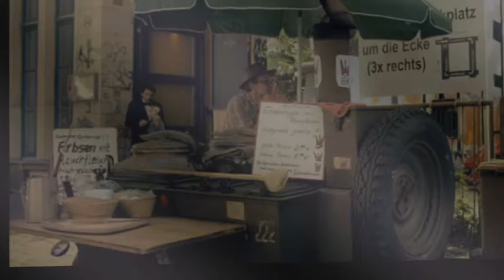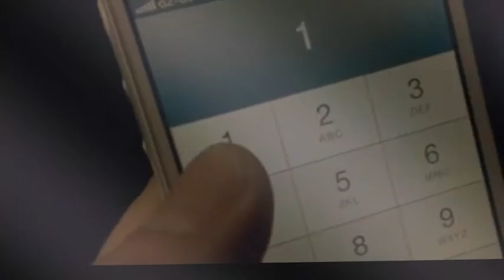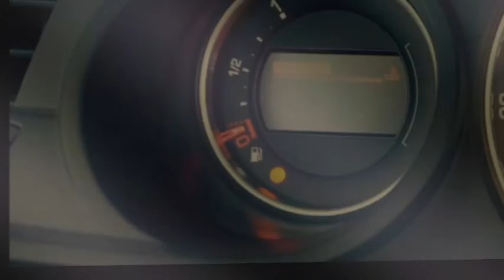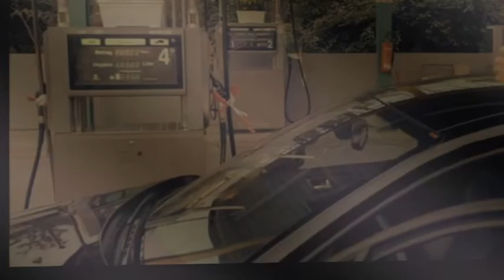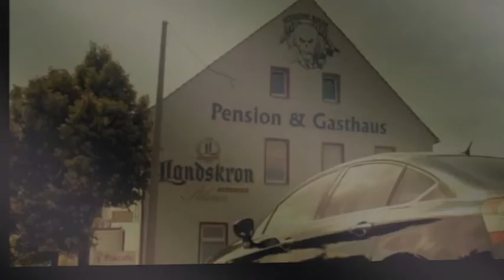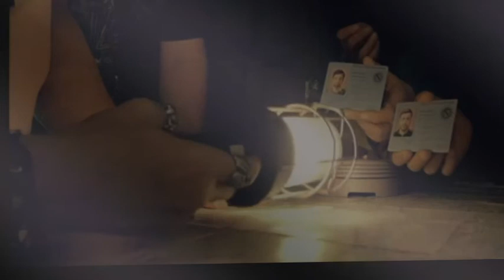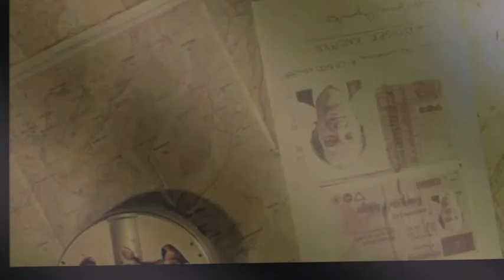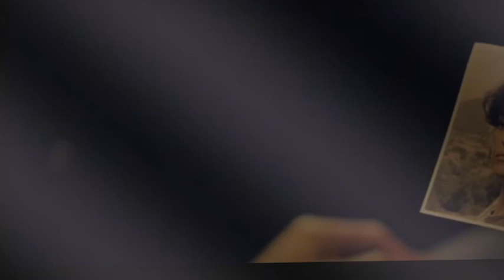Frauen kompletter film